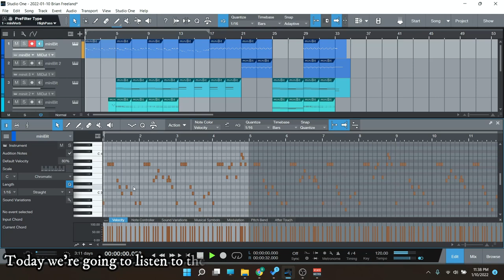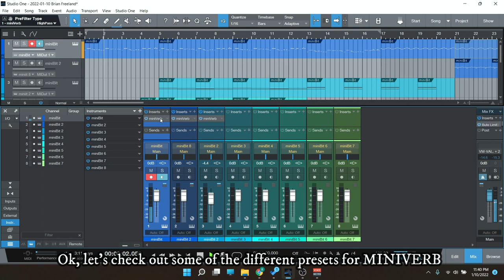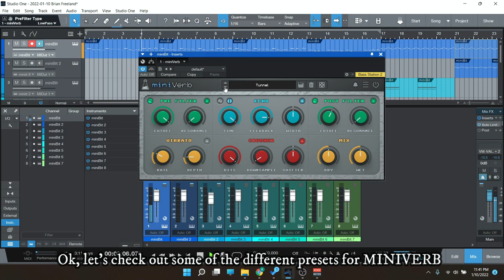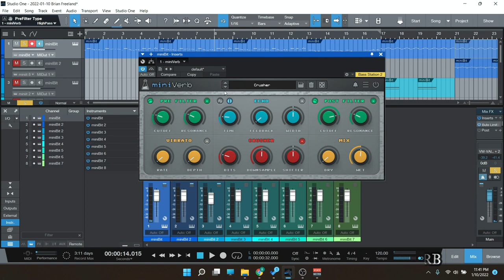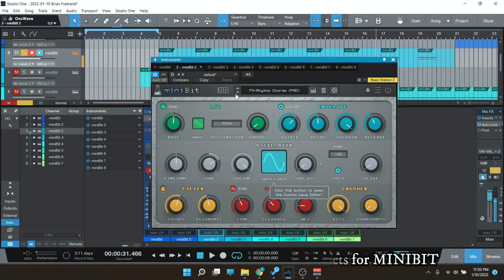Checking out the Audiothing miniBUNDLE!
For only $12 (normally $40), get the miniBUNDLE featuring miniBit and miniVerb by AudioThing!

miniBit is an 8-bit/chiptune style synthesizer plugin that emulates the sound of 80s game consoles and retro computers. It features a main oscillator with 18 waveforms paired with a sub-oscillator (a square wave pitched one octave below).

miniVerb is an 8-bit/chiptune and lofi reverb effect inspired by the sound of 80s game consoles and retro computers. miniVerb recreates that classic digital echo/reverb sound, made famous by iconic consoles such as the NES and SNES, topping it with two filters (post/pre), vibrato, and crusher (bit crusher, downsampler, pitch shifter).

Instantly download the AudioThing miniBUNDLE for only $12 (normally $40)!